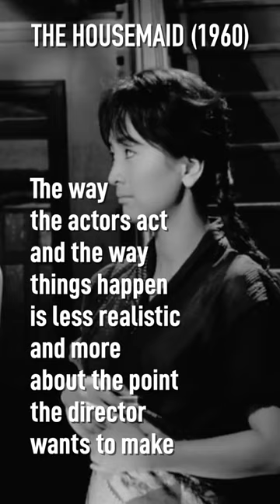Understanding Korean Cinema - Chekhov’s Rat Poison in “The Housemaid” 1960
The film The Housemaid from 1960 was cited by Bong Joon Ho as a major influence and Inspiration for his film Parasite. An observation I had was that in many ways it seems that the Korean film and Korean directors care more about metaphor than realism when it comes to the construction of their movies. In order to better understand the film techniques used in Korean cinema definitely check out the classic Korean film The Housemaid